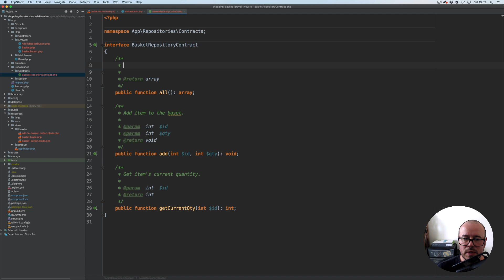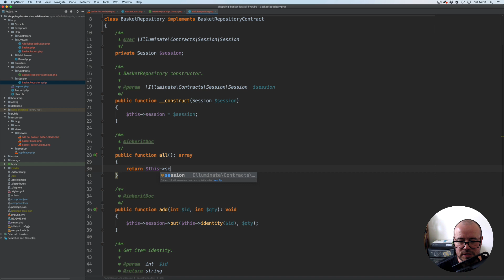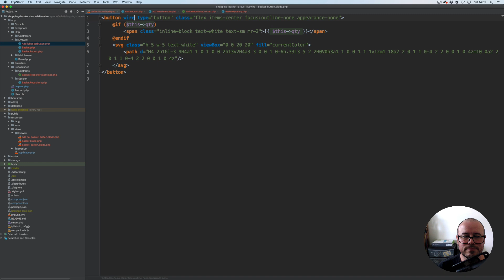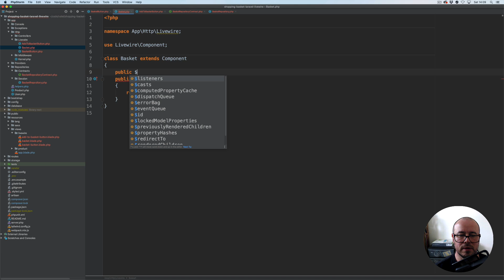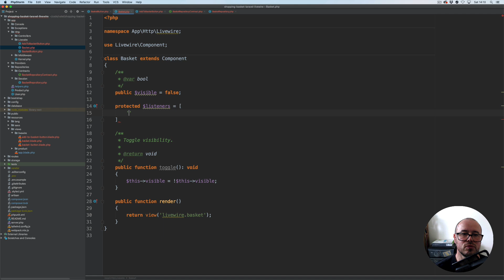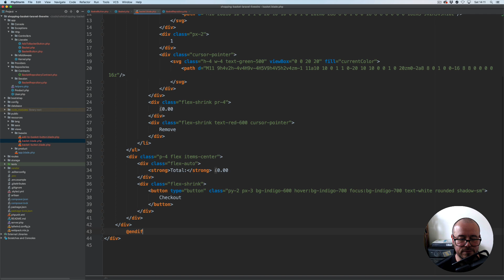Basket button component with Laravel Livewire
Basket button component allows us to toggle the main basket preview as well as provide the indication of the number of items in the basket. In this video we will learn how to use Laravel Livewire to update the quantity and toggle basket preview using Livewire events.